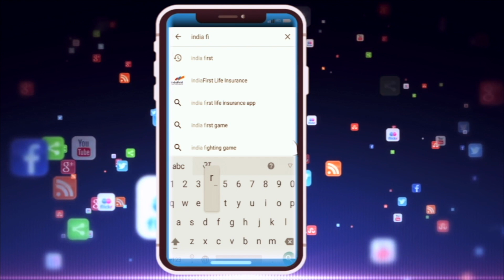# kamalnath तुम्हारे बाप का हिन्दुस्तान नही है !! Arif Aqueel के बोल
नागरिकता  संशोधन बिल 2019 के दोनों सदनों में पास होने के बाद मध्य प्रदेश के अल्पसंख्यक कल्याण मंत्री आरिफ अकील ने विवादास्पद  बयान दिया है। उन्होंने कहा कि 'कोई बिल पास कर लो कोई कानून बना लो, इसे बनाने में सभी बुजुर्गों का खून शामिल है, तुम्हारे बाप का हिंदुस्तान थोड़ी है, इनके बाप भी हमारा बाल बांका नहीं कर सकते, हम यहां थे हम यहां मरेंगे भी तो यही दफन होंगे‌।'